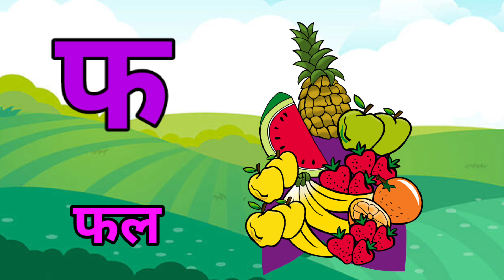💝💝🦜🦜k se kabutar। ka se kabutar। hindi varnmala। cartoon video। a se anar।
❤️ The Mistry of hindi rhymes❤️ k se kabutar, k se gya tak, hindi varnmala,

hindi vyanjan
hindi vyanjan akshar
hindi vyanjan varna
hindi vyanjan varn
hindi vyanjanaksharangal
hindi vyanjan song
hindi vyanjan aksharam
hindi vyanjan writing
hindi vyanjan ki matra
hindi vyanjana akshara
vyanjan
vyanjan sandhi
vyanjan varna
vyanjanaksharangal
vyanjan in hindi
vyanjan kise kahate hain
vyanjanaksharangal malayalam
vyanjanagalu
vyanjan kitne hote hain
vyanjan sandhi trick
nursery rhymes for babies
nursery class teaching in english
nursery english paper
nursery rhymes
nursery poem
nursery rhymes for kids
nursery class
nursery class activity
hindi varnamala
hindi varnmala mein kitne akshar
hote hain
a se anar bade a se aam
kkabutar kh se khargosh
k kabutar kh se khargosh song
k kabutar kh se khargosh g se gamla
k kabutar kh se
k se kabutar kh se gamla
padhne wala cartoon
padhne wala cartoon dijiye
padhne wala cartoon abcd
padhne wala cartoon bacchon ke liye
padhne wala cartoon hindi mein
padhne wala cartoon pari wala
cartoon
padhne wala cartoon a jaaye
padhne wala cartoon bachcha ka
padhne wala cartoon aaja
padhne wala cartoon ka kha ga gha
kse kabootar
kse kabutar wala
k se kabutar bua upar
kse kabutar cartoon
kse kabutar bua upar
k se kabutar wala
kse kabutar wala video
k se kabutar bhojpuri song
kse kabutar padhne wala
kse kabutar cartoon
k se kabutar dijiye
cheGR